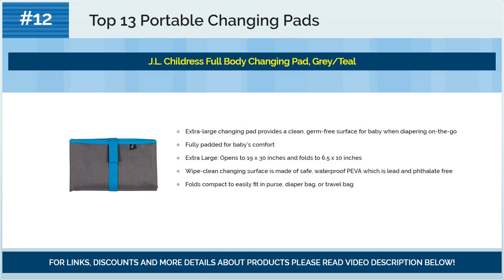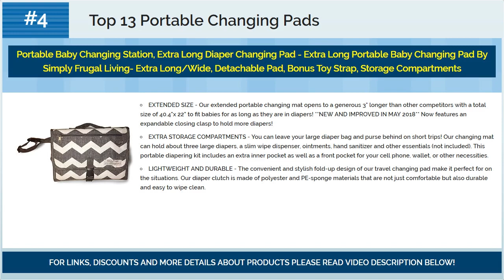Best Portable Changing Pads 2018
☛ Looking for best portable changing pads?
☛ We present you best portable changing pads for 2018.

Top #13) Skip Hop Baby Pronto Portable Changing Station with Cushioned Changing Mat and Wipes Case, 3 Pockets, Chevron

Top #12) J.L. Childress Full Body Changing Pad, Grey/Teal

Top #11) Summer Infant Contoured Changing Pad

Top #10) SnoofyBee Portable Clean Hands Changing Pad. 3-in-1 Diaper Clutch, Changing Station, and Diaper-Time Playmat With Redirection Barrier for Use With Infants, Babies and Toddlers (greypink)

Top #9) Portable Changing Pad Clutch by Hip Cub - Waterproof Baby Diaper Changing Mat

Top #8) Obecome Portable Waterproof Baby Diaper Changing Pad Kit, Travel Home Change Mat Organizer Bag for Toddlers Infants and Newborns

Top #7) Portable Diaper Changing Pad with Soft Head Pillow | Bonus Pacifier Case & Silicone Baby Cream Container | Waterproof Change Pad | Travel Changing Station Kit | Diapers & Wipes Pockets | by BebesWorld

Top #6) Diaper Changing Pad - Waterproof, Wipeable & Washable - Quilted Padding

Top #5) Anvy & Me Diaper Changing Clutch with Changing Pad for Baby Infants and Toddlers, Portable Changing Station Nursery Travel Accessories. (Parquet Ways)

Top #4) Portable Baby Changing Station, Extra Long Diaper Changing Pad - Extra Long Portable Baby Changing Pad By Simply Frugal Living- Extra Long/Wide, Detachable Pad, Bonus Toy Strap, Storage Compartments

Top #3) Portable Diaper Changing Pad - Waterproof with Built-in Head Cushion - Baby Diaper Change Mat for Travel and Home � BONUS Pacifier Holder Clip

Top #2) Jj Cole Changing Clutch Stone Arbor

Top #1) Summer Infant Quickchange Portable Changing Pad, Black